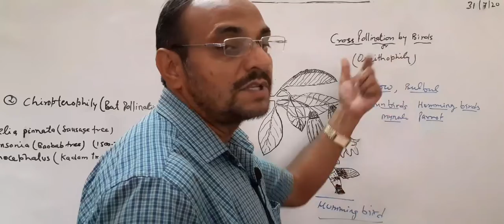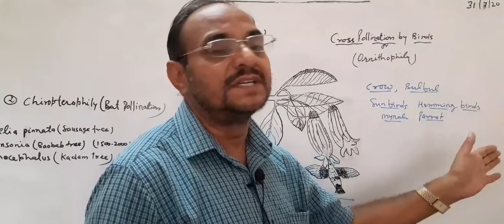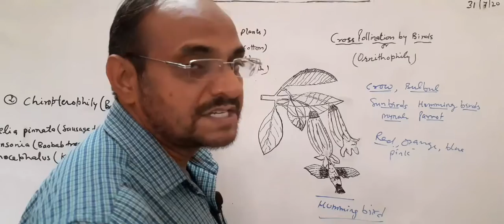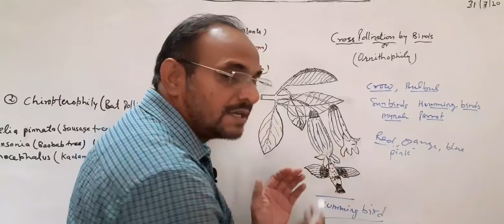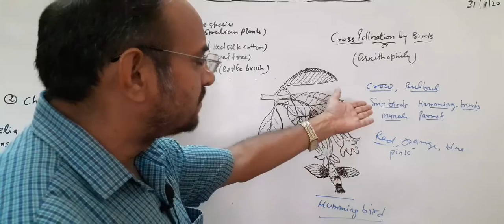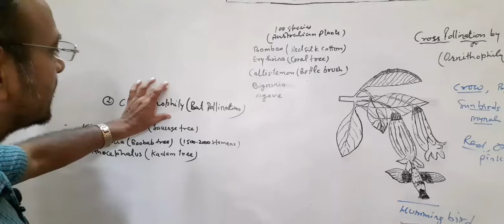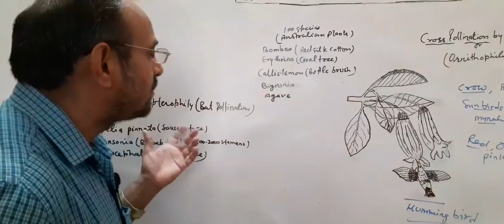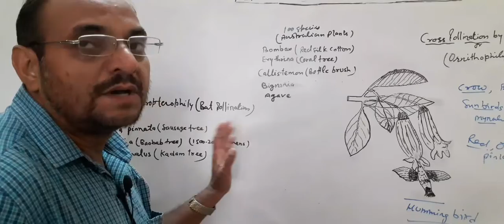REPRODUCTION IN FLOWERING PLANT | CROSS POLLINATION | BY | BIRDS | BATS | CLASS-12 | BIOLOGY